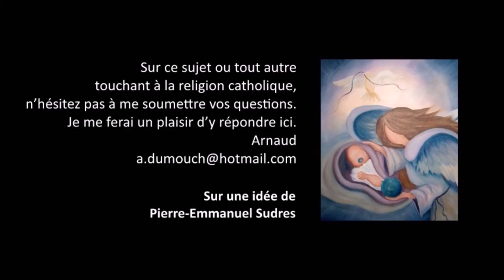Doctrine sociale Eglise 64- Comment éviter l’antique malédiction de la guerre ?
ou sur ce compte en France :
BIC CMCIFR2A

II-11° (suite) La doctrine sociale de l’Eglise, Premiers pas catholiques